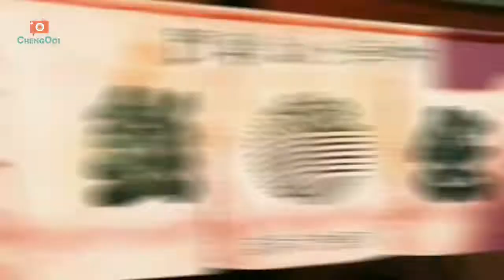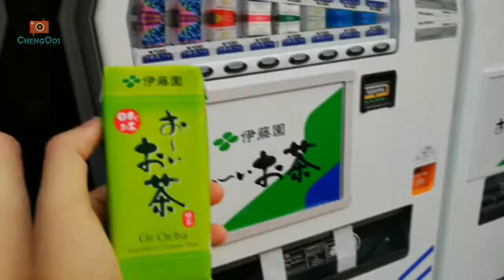旅行囧记 【日本京都大阪篇】 第十一集 ：京都寺庙趴趴走 ( Yasaka Shrine (八坂神社) )